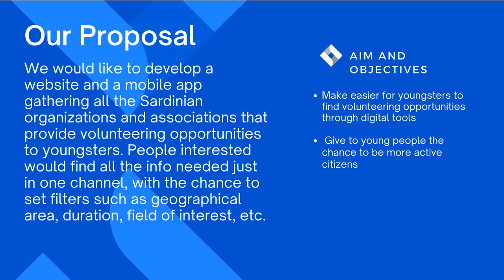Hack4Society Hackathon Winners Showcase: "AI Volunteer"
🌟 Hack4Society Hackathon Winners Showcase 🌟

Watch the winning team from the Italian Hackathon as they present their brilliant idea in this insightful video. Explore their innovative solution and get ready to cast your vote if this idea is your favorite! Your voice matters – help decide the viewer's choice award!

Don't miss out on these outstanding creations that promise to make a positive impact.